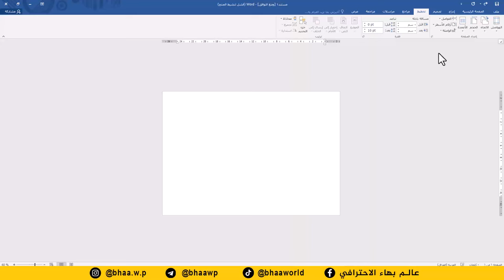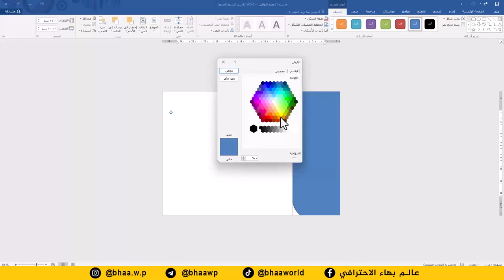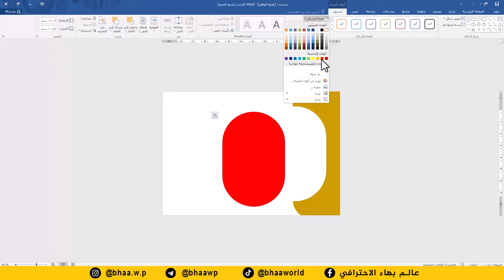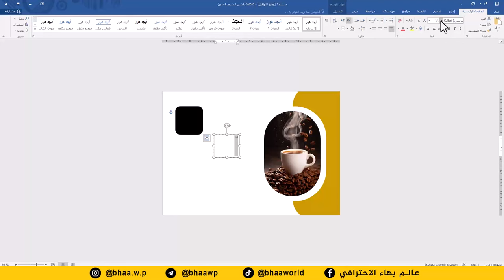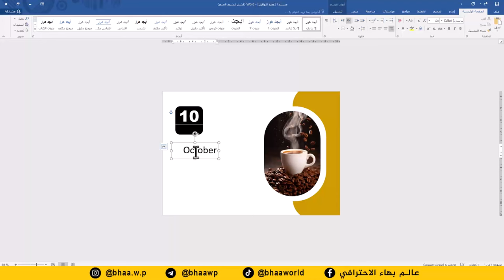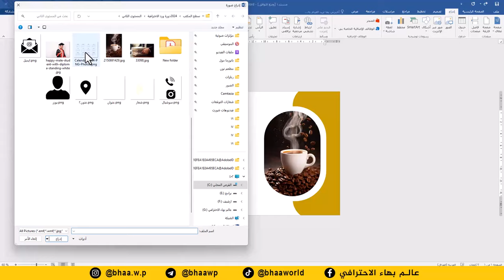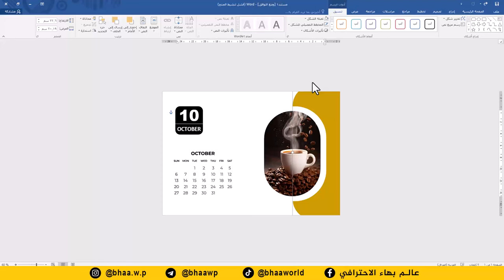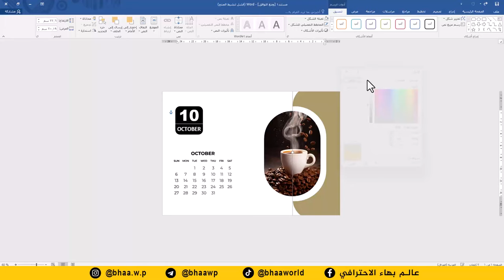صمم تقويم احترافي بدقائق على برنامج وورد word